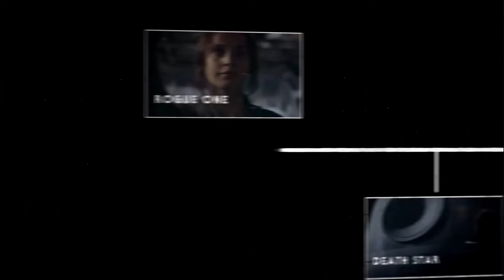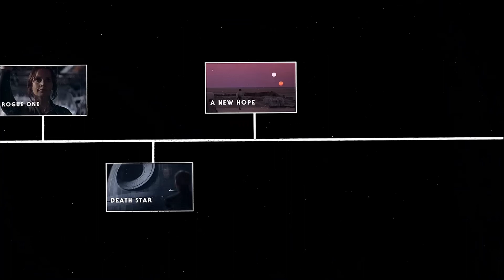Diego Luna Talks the Andor "Timeline" in a New Short Clip!!!!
Enjoyed this Diego Luna Talks the Andor "Timeline" in a New Short Clip! video???

Today we talk about the short clip featuring Diego Luna talking about the timeline of Andor in this short 51 second clip that I thoroughly enjoyed.